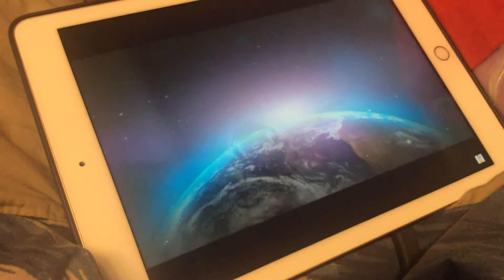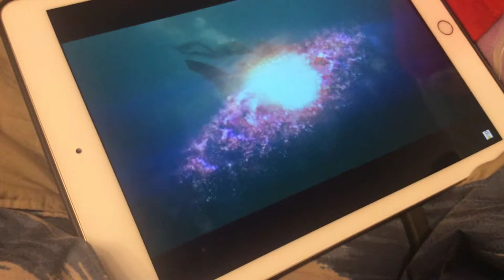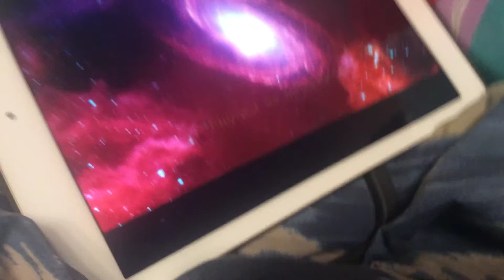What Will Happen In A Second? (Joke)